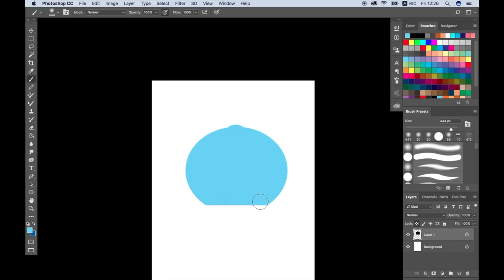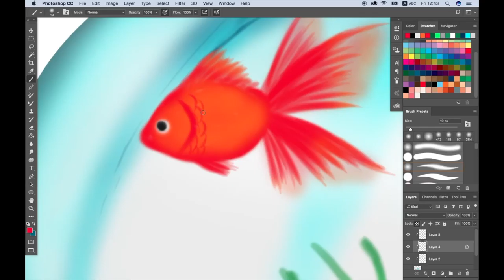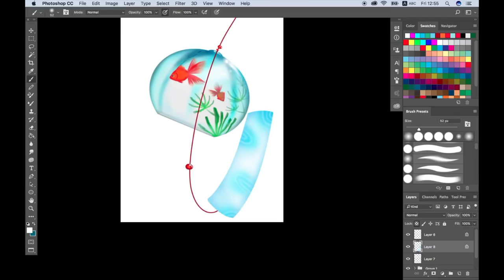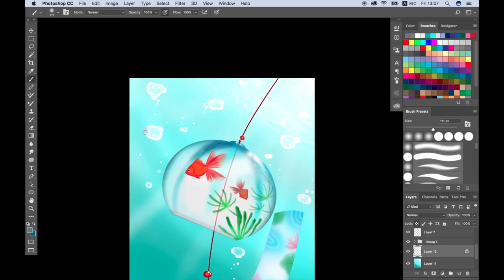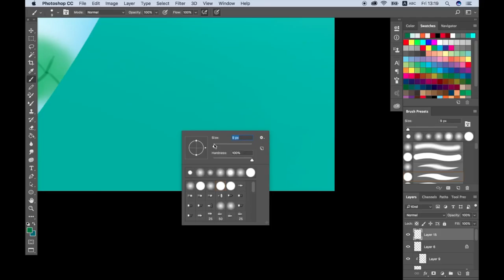Speed Drawing Japanese Wind Chime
This time I drew a Japanese Wind chime. I especially love Wind chimes with Goldfish on them. :)